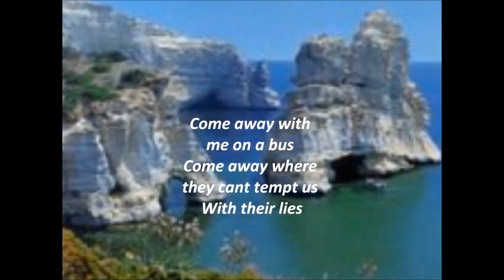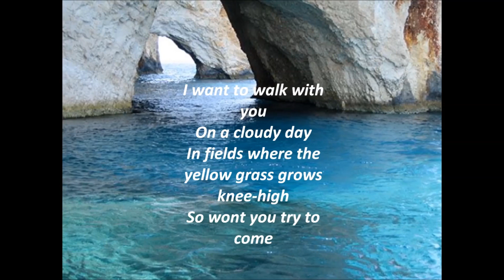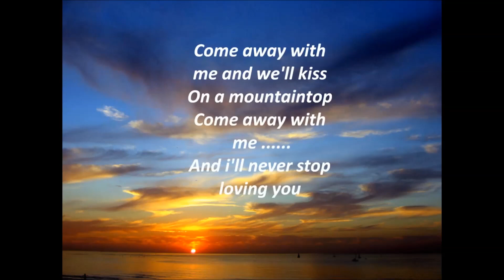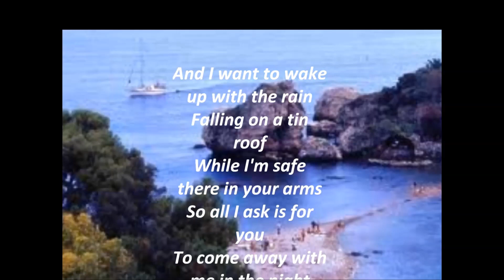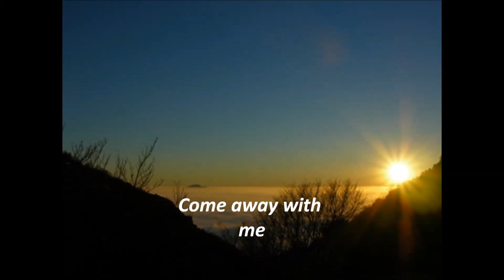Come Away With Me - Nora Jones - Vocal Cover by Len Audsley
A sweet song from a few years back.. I love her version, and decided to make a cover of my own.. I've also added this to my Live solo performances..  Please Enjoy!!!